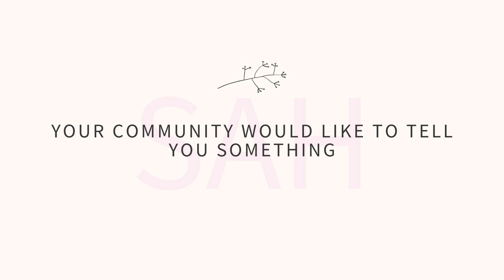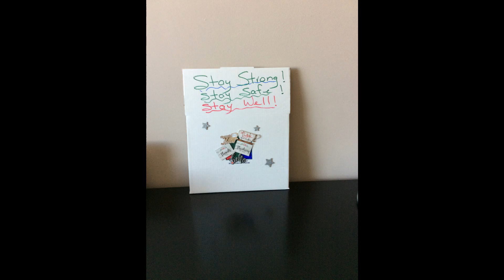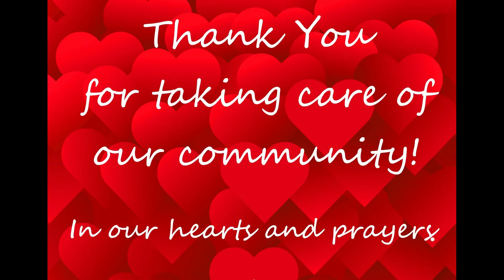Thank you SAH HCW from the SAH Volunteers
In recognization of our incredible Health Care Works SAH volunteers send greetings and thanks!